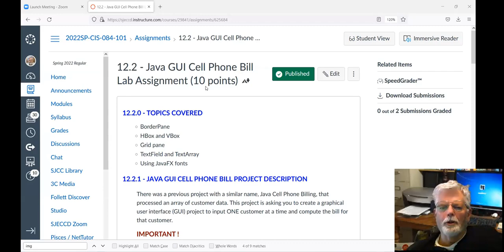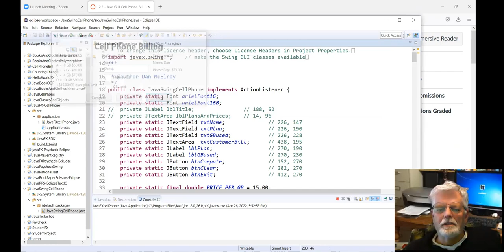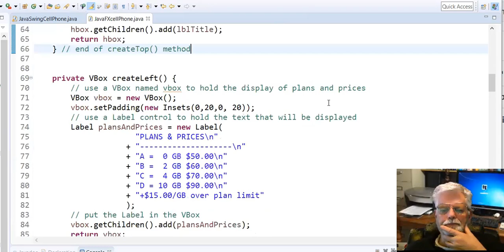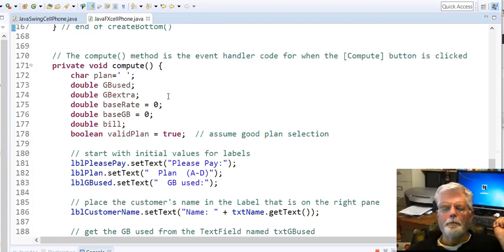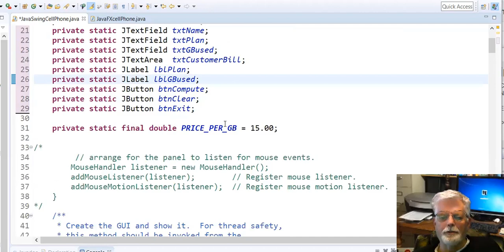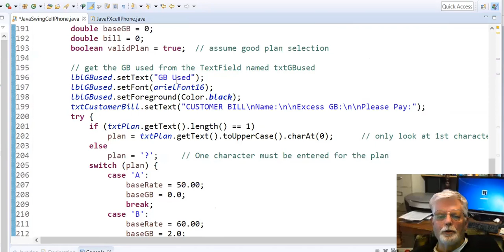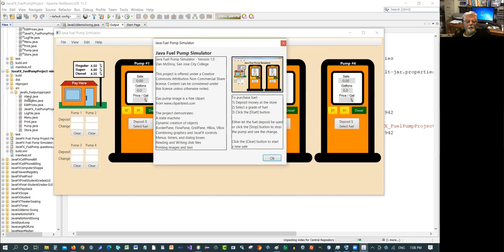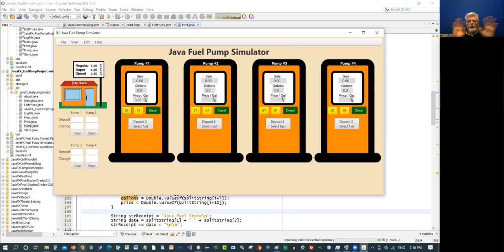JavaZoom Week12 20200426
Zoom class discussion covers both JavaFX and Java Swing versions of the Cell Phone GUI project.  Also covered is a discussion of the ECO project JavaFX_GasPump.